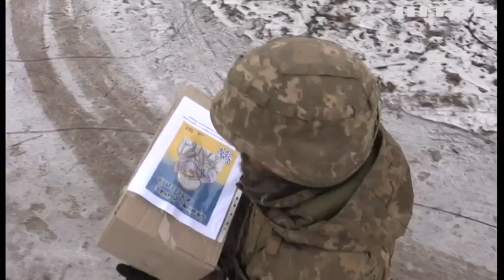Сотні покинутих, промерзлих будинків: яка ситуація нині у Бахмуті?